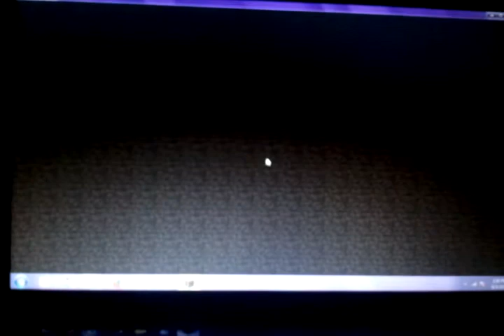Minecraft pc murder teddys pov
Heu guy heres a murder for u so enjoy like it love it and comment it